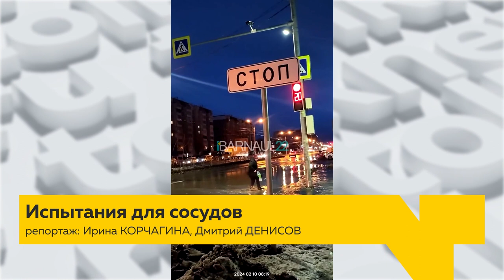Алтайские синоптики о причинах аномальной зимы и возможных последствиях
Синоптики признают, что эта зима стала одной из самых необычных. Плюсовые температуры, оттепели и постоянные качели. О причинах этих аномалий мы расскажем в этом сюжете. Также небольшой спойлер: в Алтайский край может прийти большая вода.